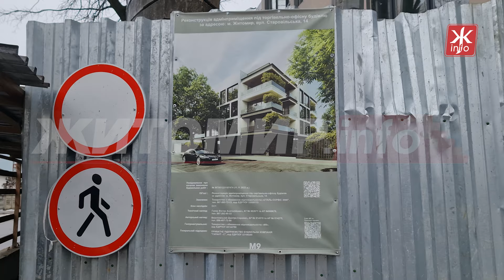Фірма радника мера завершує реконструкцію колишнього ЖЕКу в центрі Житомира - Житомир.info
В Житомирі на вулиці Старовільській, де колись знаходився комунальний ЖЕК №5, за рік майже завершили будівництво чотириповерхового торговельно-офісного центру, який більше нагадує елітний таунхаус. Замовником будівництва є сімейна фірма радника мера Житомира, депутата міської ради Олександра Черняховича